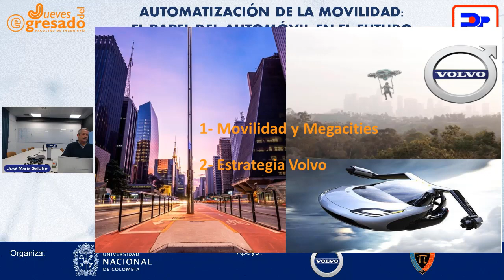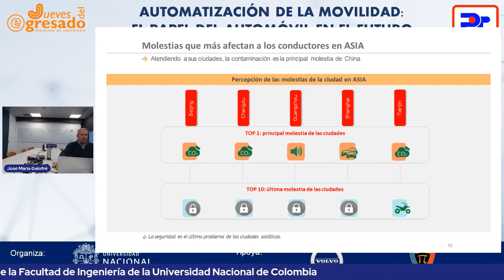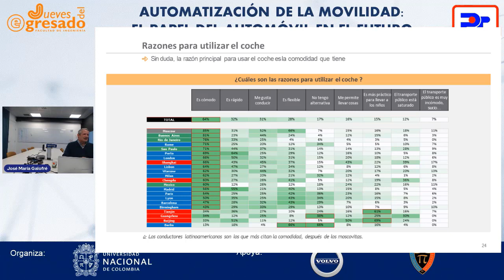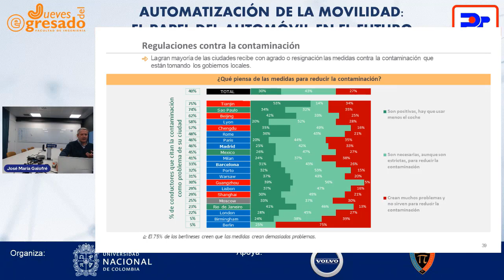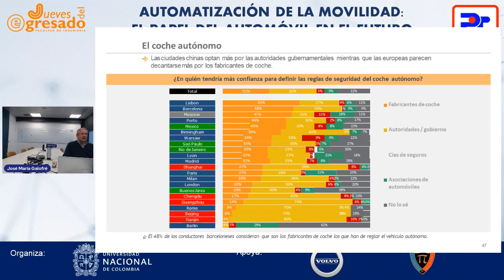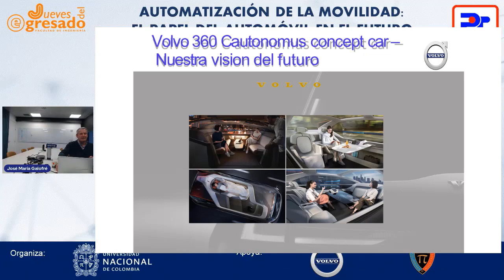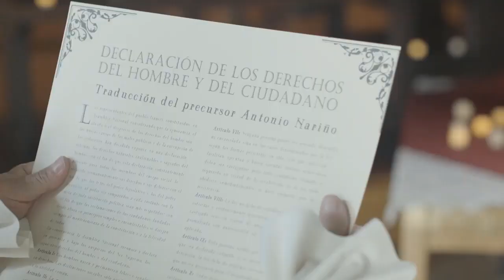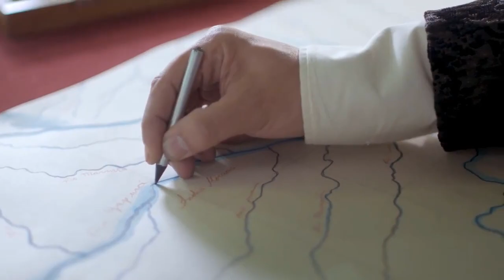Automatización de la Movilidad: El papel del Automóvil en el Futuro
Ing. José María Galofré - Volvo Car España